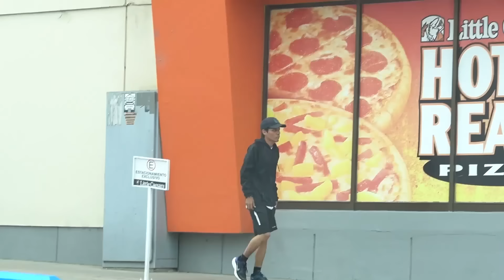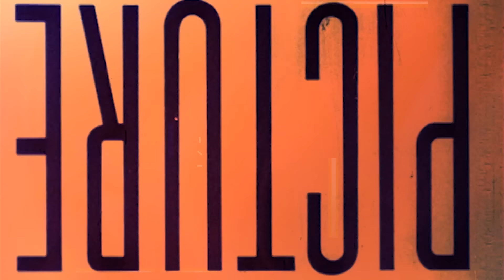Le di dinero para pagar su colegiatura y lo seguimo. Lo gastó en otra cosa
¡ Nos dejo con la boca abierta 😮 !